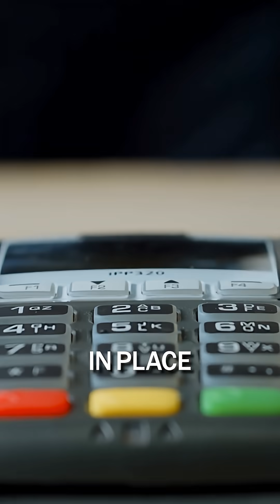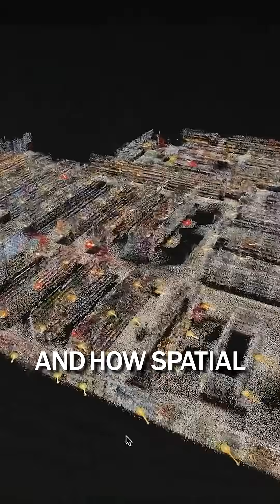Why Robotics Needs Crypto: Coordination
Robots will use crypto for coordination.

Autonomous devices have to pay, earn, negotiate access, buy compute, request maps, and validate data in real time. Banks and logins can’t keep up.

Crypto gives robots instant micropayments, identity, and incentives for cooperation.

Auki + X402 + DePIN = the economic layer for physical AI.